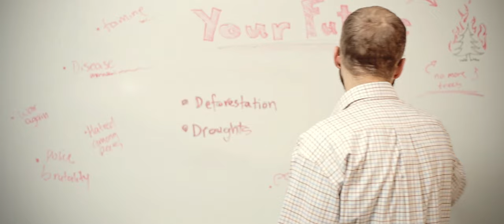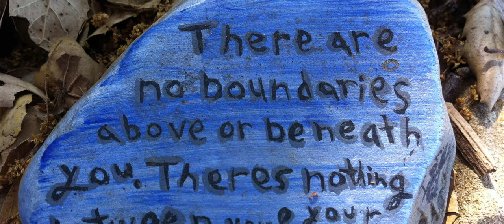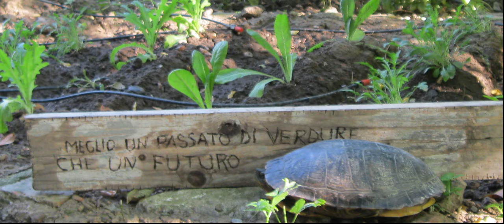Change the Future: The Power of a Single Tree 🌳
Dive into "Change the Future: The Power of a Single Tree 🌳 pledgetoplant" and embark on a journey to rediscover our bond with nature through the enchanting power of storytelling and music. Crafted by the visionary minds of Aaron Ableman, Andrew Pothecary, David Hopkins, and Andy Orgel, this video is more than just a message; it's a call to arms against climate change, global warming, and the rapid loss of our precious ecosystems. With every note and word, we're reminded of the positive IMPACT one single tree can hold in combating environmental degradation.

Our story weaves the vivid memories of a childhood intertwined with nature's majesty, highlighting the stark contrast of a world stripped of its green wonders. Through the "One Song One Tree" initiative, we're not just sharing a tale; we're inspiring action and fostering a global movement dedicated to reforestation and the fight against nature's decline. This collaboration, powered by the passionate performances of Luis Valdez Academy student actors and captured through the lens of Eric Gutierrez and the direction of Mr. Torres, embodies our collective dream of a greener tomorrow.

Join the movement. Plant With Us. Let's together pledge to plant, nurturing the seedlings of today into the forests of our future. Your action now can rewrite our planet's story, turning deserts back into thriving habitats and ensuring our children inherit a world bursting with life. With Big gratitude to the Luis Valdez Academy, our promotional partners, and all the invisible angels behind this project, we invite you to be part of this transformative journey.

and make your pledge. For every dreamer who believes in the magic of nature and the untapped power of community, this is your moment to make a difference. Together, let's save the planet, one tree at a time.

CHAPTERS:
0:00 - Introduction to Pledge to Plant
0:50 - Rekindling Love for Earth
1:55 - Envisioning a Greener World

"Can you imagine a world where everyone grows their own trees?"

Actor Credits:
Luis Valdez Academy student actors

Production Credits:
Director of Photography / Editing: Eric Gutierrez
Director: Mr. Torres

Big gratitude to the Luis Valdez Academy, our promotional partners and all the invisible angels that made this project possible!